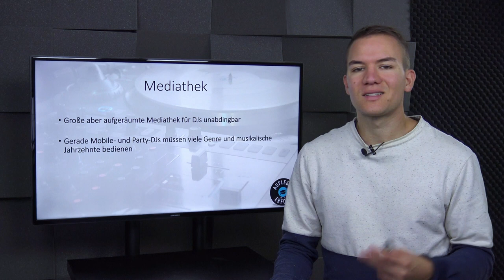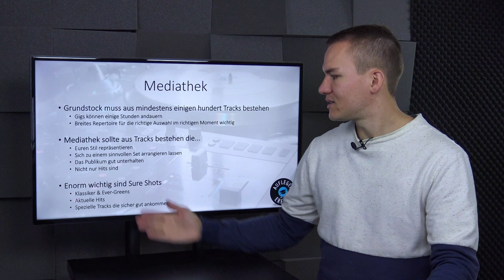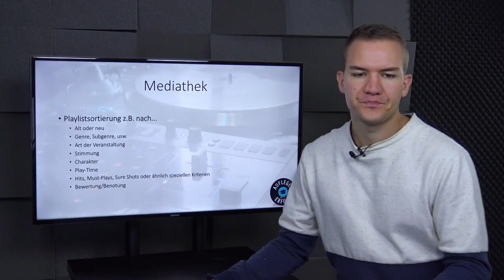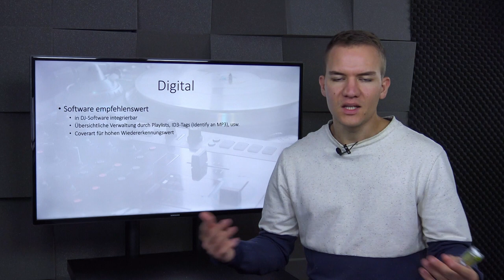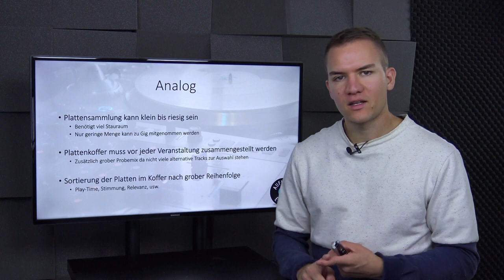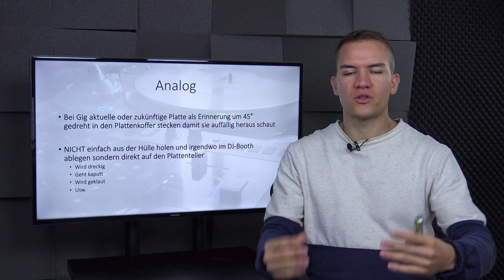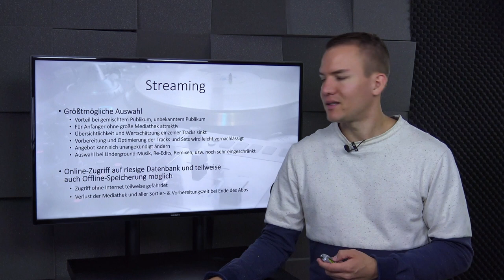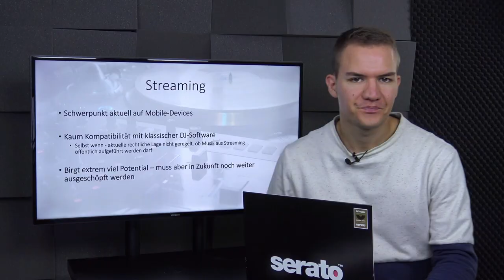ALLES was Du über Deine DJ-Mediathek wissen musst | Lektion 2.12 - DJ-Mediathek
Deine Mediathek trägt deine Handschrift. Jeder DJ kann sich das selbe Setup zusammenstellen wie du aber deine Mediathek hast nur du. Sie ist dein Stil und Markenzeichen. Strukturiere ihren Aufbau gut, halte immer Ordnung und aktualisiere sie laufend. Es ist sehr wichtig sich in seiner Mediathek gut auszukennen.

0:00 theoretische Grundlagen
8:12 digitale Mediathek
13:37 analoge Mediathek
18:45 Streaming
24:24 Vinyl sicher verräumen